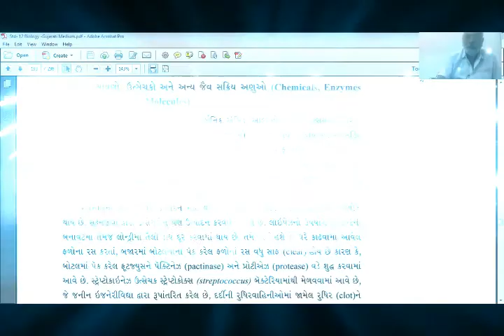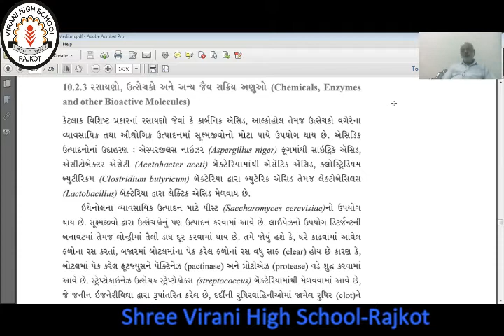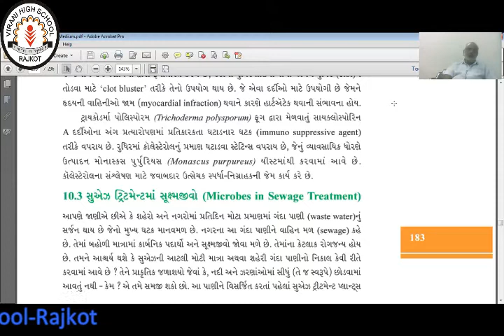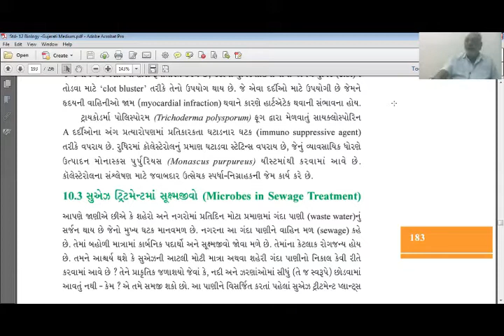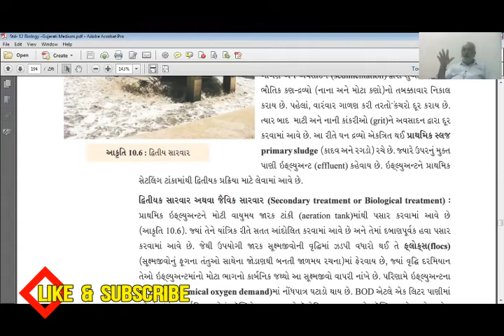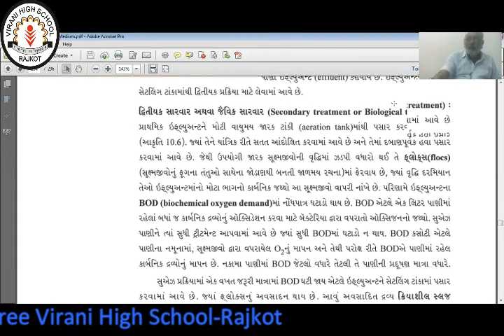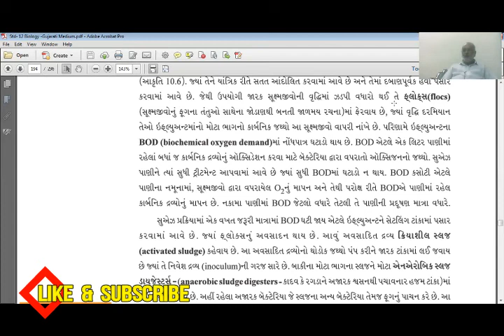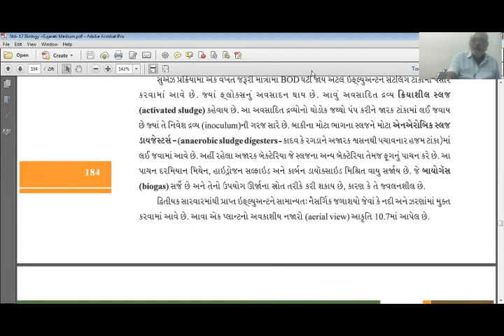STD:12 Sub: biology Ch-10 Part:2